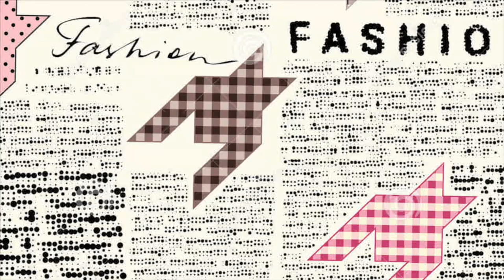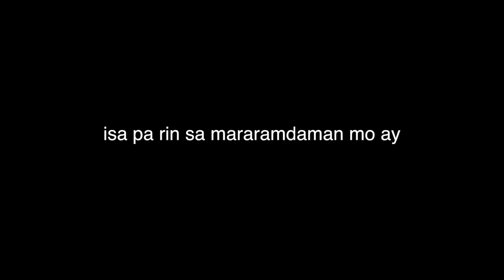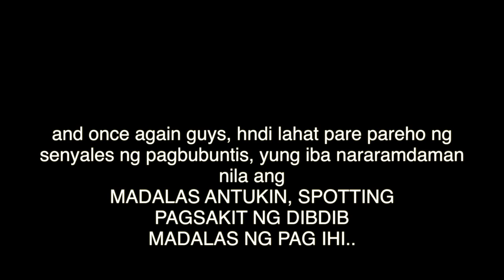MGA SENYALES NG PAGBUBUNTIS | PAANO MALAMAN KUNG IKAW AY BUNTIS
Ang mga sintomas na nabanggit sa video ay aking pong personal na karanasan base sa aking pagiging ina ng dalawang cute na bata :)

Every pregnant woman is diff. It is always better to consult your doctor if you are experiencing symptoms of pregnancy.

→ about me
I am a filipina and I am currently living here in South Korea.
I Im a stay-at- home mom with 2kids.. i love making videos about pagtitipid, wais na nanay, life here in italy, and some tips tungkol sa bahay and gastos.

maari nyo din pong icheck ang aming video tungkol sa aking panganganak sa pangalawa at preparation sa hospital

tags,

Senyales ng pagbubuntis
sintomas ng pagbubuntis
senyales ng pagbubuntis
buntis tips
sensyales ng pagbubuntis
ikaw ba ay buntis ano ano ang mga sintomas buntis
pregnancy signs and sysmptoms,
senyales ng pagbubuntis 1 week
1st Week Pregnancy Signs, senyales na ikaw ay buntis
Signs you are pregnant
Senyales na BUNTIS ka sa UNANG LINGGO at BUWAN | Mga Simtomas
Signs,
Paano Malalaman na BUNTIS
Paano ko nalaman na buntis ako / Sintomas at Senyales,
MGA SINTOMAS AT SINYALES NA IKAW AY BUNTIS (unang linggo / buwan ) Paano Malaman Kung Buntis?